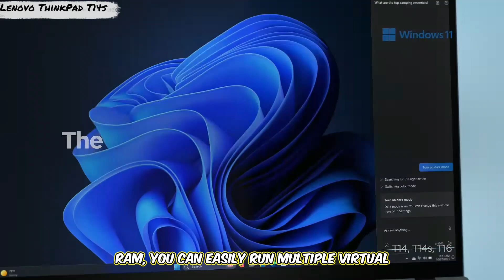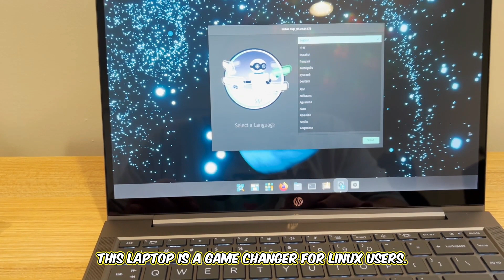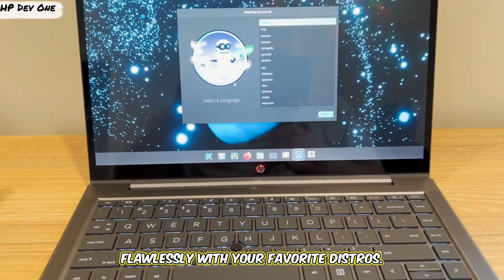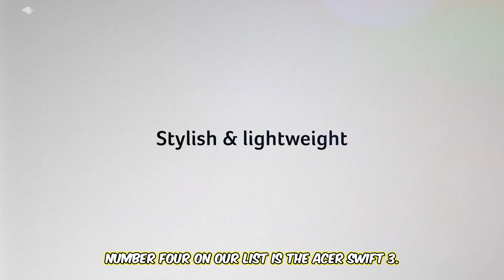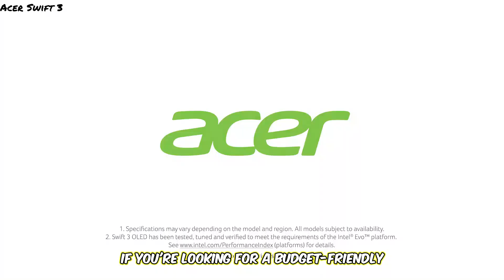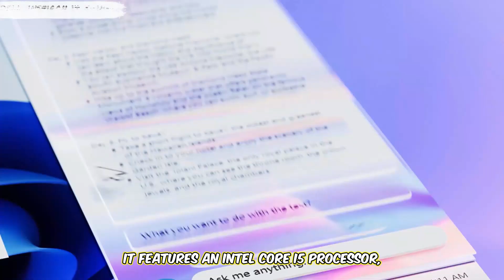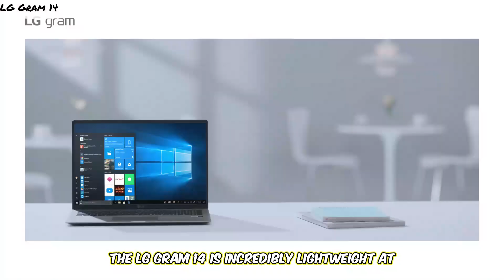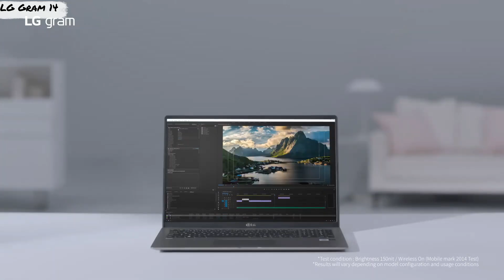Linux Laptops BUYING Guide: 2025 - Get the Best Performance & Features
Linux Laptop Buying Guide 💻🐧✨
Looking for the best laptops to run Linux? In this video, we break down top picks for performance, compatibility, and value. Links to buy below!

1️⃣ Lenovo ThinkPad T14s
2️⃣ HP Dev One
3️⃣ ASUS ZenBook 14
4️⃣ Acer Swift 3
5️⃣ Dell Inspiron 14 2-in-1
6️⃣ Microsoft Surface Laptop 4
7️⃣ LG Gram 14
8️⃣ Framework Laptop 13
9️⃣ Lenovo Yoga 7i

These laptops are perfect for Linux enthusiasts, offering great performance, compatibility, and versatility. Whether you're a developer, student, or casual user, this guide has you covered!

Linux Laptop Buying Guide, Lenovo ThinkPad T14s, HP Dev One, ASUS ZenBook 14, Acer Swift 3, Dell Inspiron 14 2-in-1, Microsoft Surface Laptop 4, LG Gram 14, Framework Laptop 13, Lenovo Yoga 7i, Best Laptops for Linux, Linux Compatibility Disclosure: Some of the links above are affiliate links, meaning I may earn a commission if you make a purchase through them. Thank you for your support!